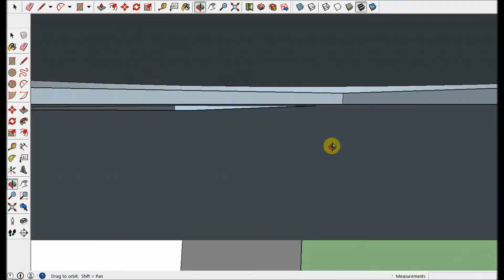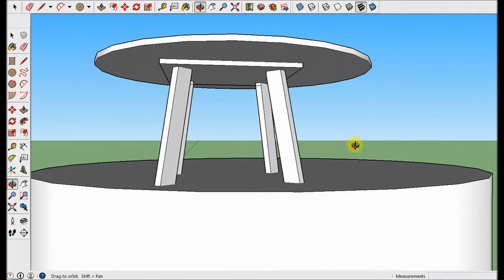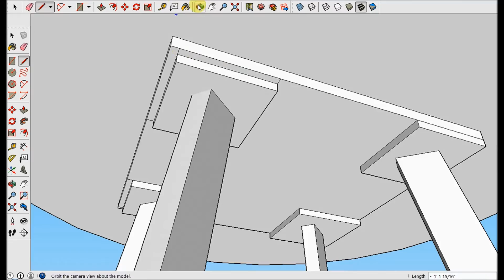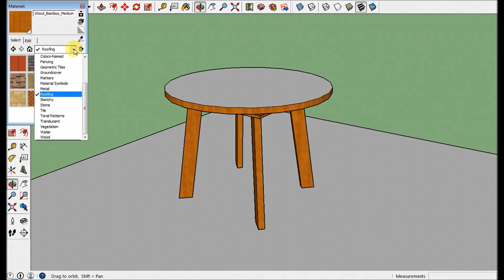Desain meja bulat sebelum di buat bentuk jadinya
use  skace up

pemirsa juga bisa request apa yang pengen saya buat untuk saya review chanel ini dengan cara KOMEN di bawah.

untuk melihat produk mejaku silahkan kunjungi page facebook
di link bawah :